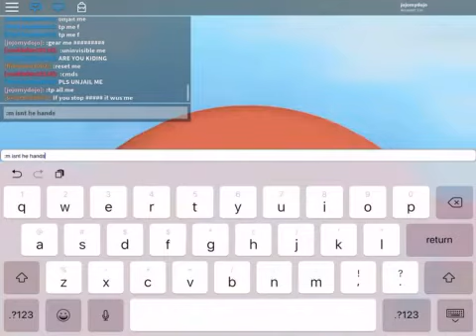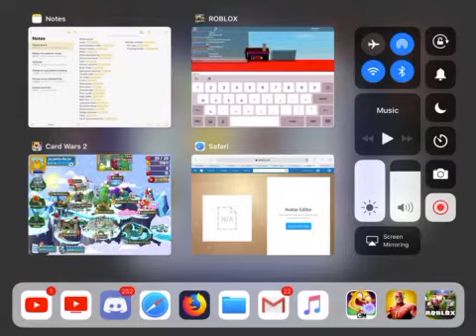All Hail Mother Russia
2 likes and I’ll make more Roblox content like this :)